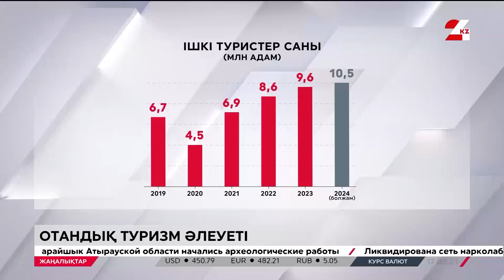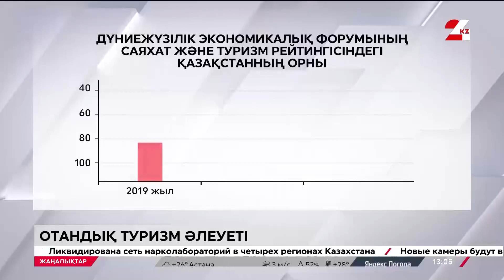17 маусым 2024 жыл - 13:00 жаңалықтар топтамасы